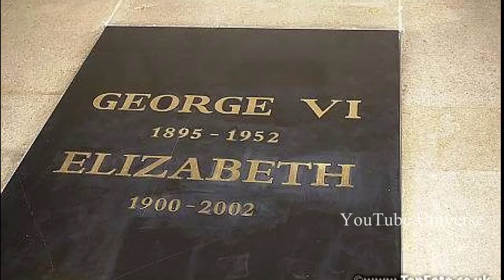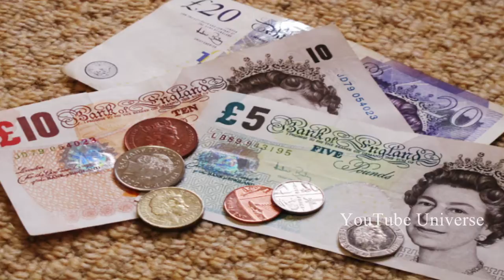Operation London Bridge @ To be the World's most costlier Funeral || Get Smarter With Sai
After nearly 66 years on the throne, Queen Elizabeth II is the longest reigning monarch in British history and has been a constant and calming force amidst the fast-paced changes their country has faced, making it even more inconceivable to think about what happens when she dies. Since Buckingham Palace doesn’t shy away from procedure, it's no surprise there’s already a comprehensive plan in place for what happens after she passes, known as Operation London Bridge. On the day Queen Elizabeth II dies, her death will elicit a comprehensive plan that has been in place since the 1960s. What will happen when Her Majesty's reign comes to an end and how will Britain mourn the loss? Here is what we know so far.